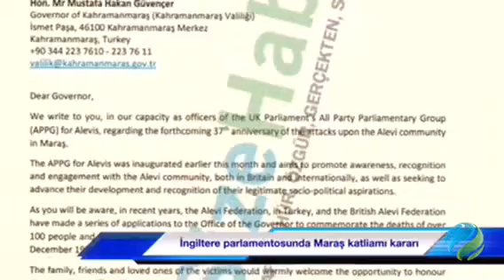Haber Sonu 16 Aralık 2015